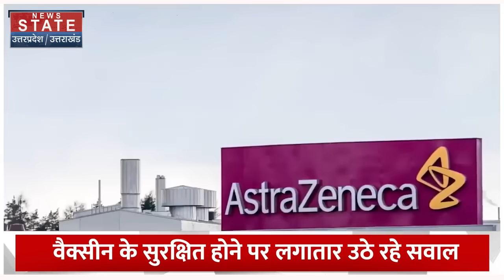Corona Vaccine : कोरोना वैक्सीन कोविशील्ड लगवाने वालों के लिए बहुत बुरी खबर! AstraZeneca | Top News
News State Apps डाउनलोड करें:
Download Android and iOS Apps for more updates: